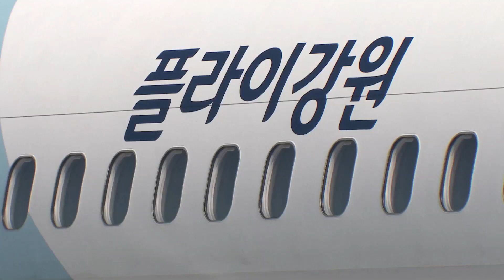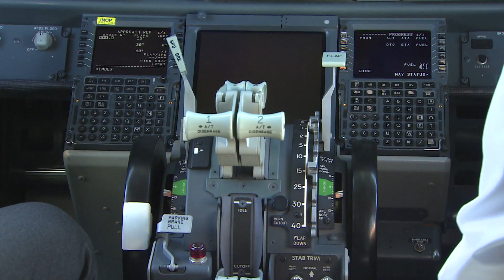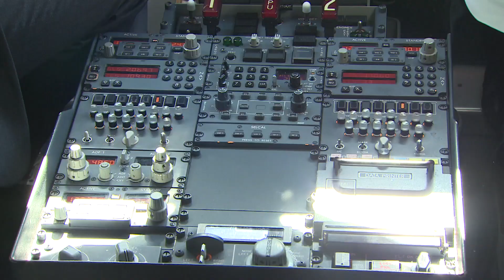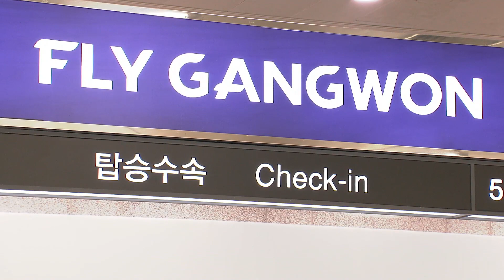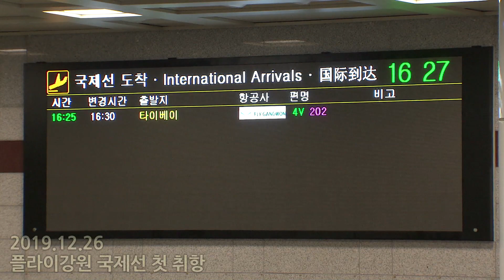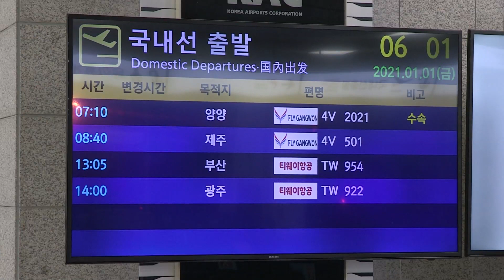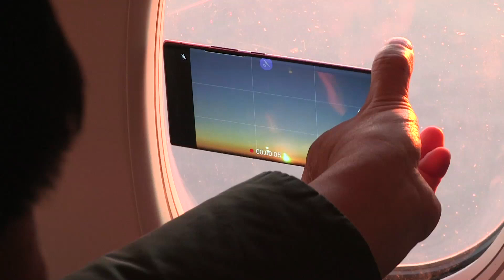양양공항 지킴이 플라이강원 ✈️ 첫 취항부터 2021 일출 비행까지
얼마 전에 플라이강원 누적 탑승객이 20만명을 돌파했다죠~?
2019년 플라이강원 1호기 인수부터~ 올해 1월 1일에 떠나는 일출 비행까지~!

강원도 영동 지방을 구석구석 🔍